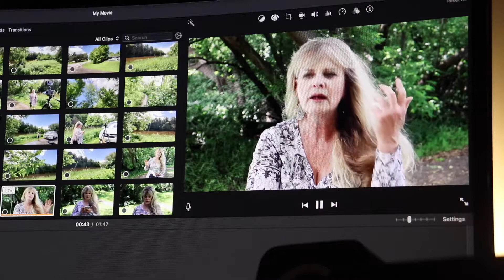We're Back! Our Hiatus & What's Coming Up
Thanks so much for staying with us here at The Deliverance Network, as we have been on hiatus for what turned out to be three months!  Right after filming and releasing our Covid-19 Special, we had several family members and their families (including myself and my husband) come down with Covid!

We have all come through it just fine, but in addition to not being able to film, we also saw a dramatic change to our editing software and worked out several IT kinks.  In addition, as I mention in the video, I had the surprise of a lifetime when one of my daughter's and her fiance moved home from another province and did so as a surprise!  So we have also been busy helping them set up their new home.

We are excited to be back filming regularly and will have plenty of content uploaded throughout the summer, so stay tuned as we work to keep you up to date on things unfolding in the spiritual world, as well as suggestions to help you and your families prepare for the time ahead as you grow in your spiritual journey.  God bless!